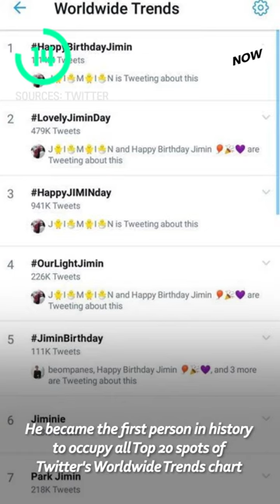BOK cuts base rate to record low / Hiddink medical checkup / BTS Jimin #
1. Base Rate

2. Inter-Korean Match

3. Guus Hiddink

4. BTS Jimin

5. Sulli